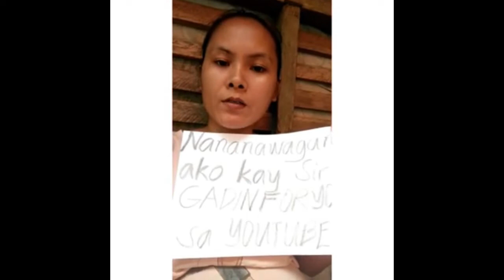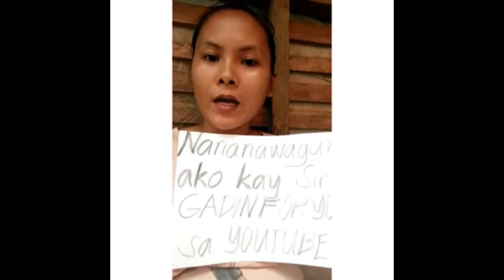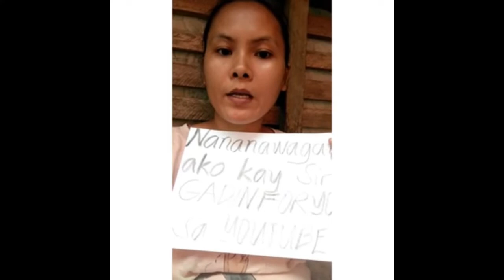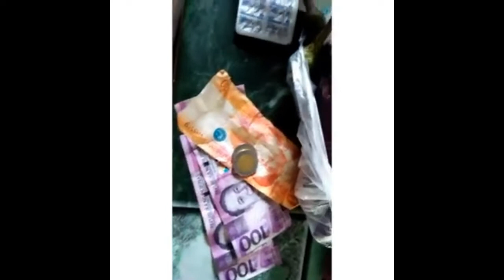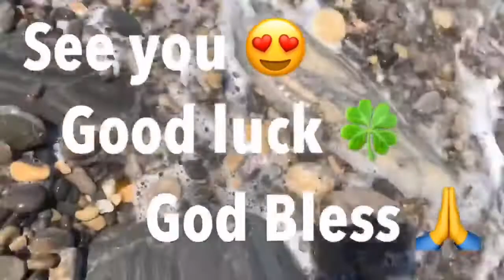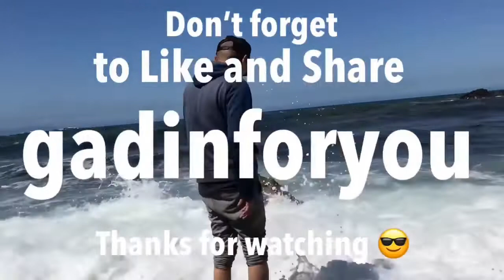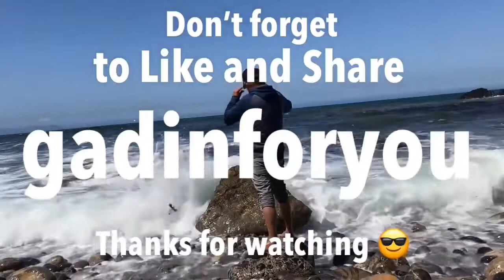My Little Help To Our Fellow Kababayan 12/5/20 || Stay Strong Everyone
Giving away $100 US Dollars equivalent to PHP 5,000.00 PHILIPPINE Pesos from a doggie 🐶 bank to a lucky viewer. Join And Get A Chance To Win! 18 YEARS OR OLDER ONLY! Watch the video for more info. Last entry should be received by 12:00 NOON DECEMBER 10, 2020 PHILIPPINE TIME. ALL ENTRY NAMES WERE MADE PUBLIC FOR EVERYONE TO SEE. Good luck!
Each participant needs to have his own individual valid phone number. Just in case you win we will contact you thru the phone number you provided. Make sure your phone number is correct and a working number.
Yung mga sumali kailangan may sariling phone number kada isa at hindi pwede maki share sa kapwa kasali. Pag ikaw ay nanalo yung phone number na ibinigay mo ay syang gagamitin sa pag tawag sa iyo. Kaya siguraduhin ang numero na ibinigay mo ay tama at gumagana. Good Luck Sa Lahat. Maraming salamat.